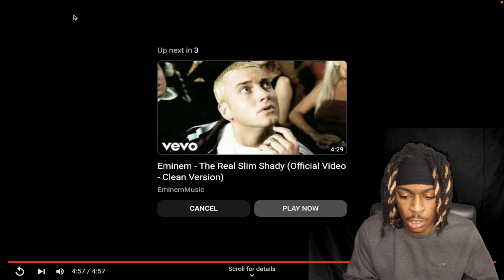PzoReacts First Time Hearing Eminem - Without Me (Official Music Video) | REACTION